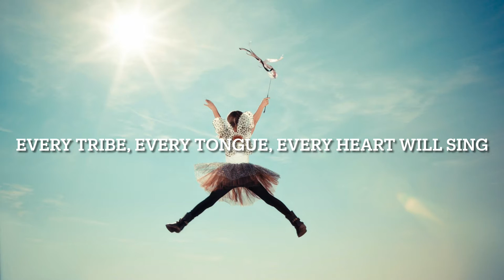“Never Gonna Stop Singing” (Kids Worship Cover)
-Worship Cover- “Never Gonna Stop Singing” by Jesus Culture